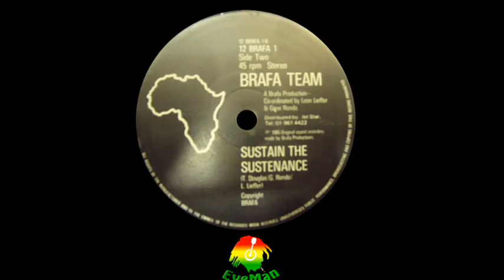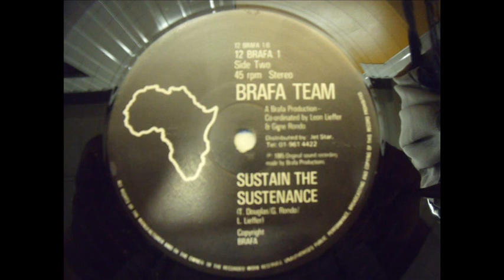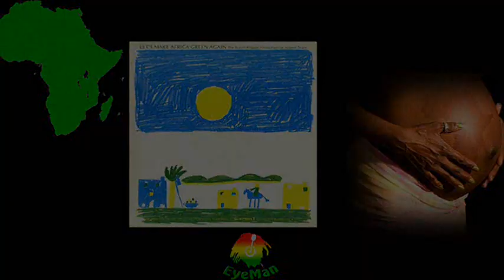BRAFA - Let's Make Africa Green Again *1985*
The British Reggae Artists Famine Appeal Team - Let's Make Africa Green Again 12" 1985. Island Records. Artists included on this project include Black Slate, The Blackstones,Trevor Walters, Winston Reedy, Janet Kay, Trevor Hartley, Me &You, Keith Drummond, Chosen Few, Ginger Williams, Dennis Brown, Aswad, Matumbi, Brown Sugar Undivided Roots Band, ...and the list goes on & on...all contributed to this charity recording.